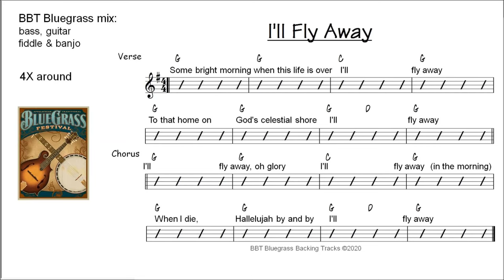I'll Fly Away - bluegrass backing track 110 BPM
I"LL FLY AWAY practice track in G.  Tempo 110 BPM
Also available in 80 and 100 BPM